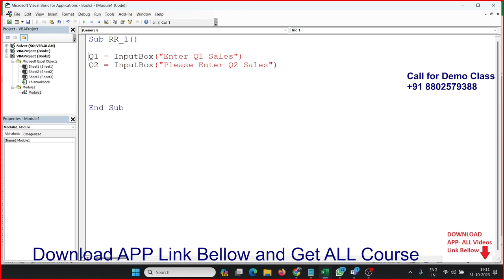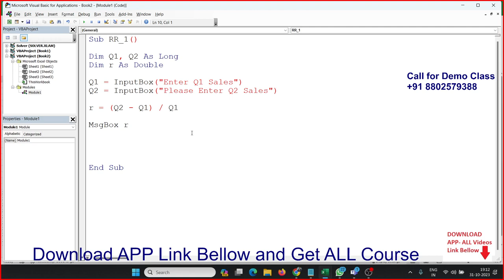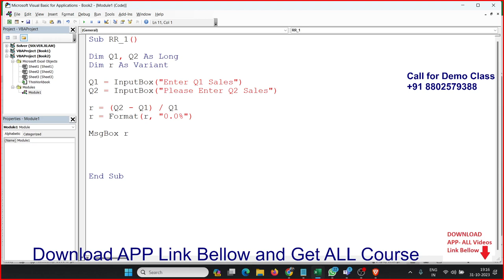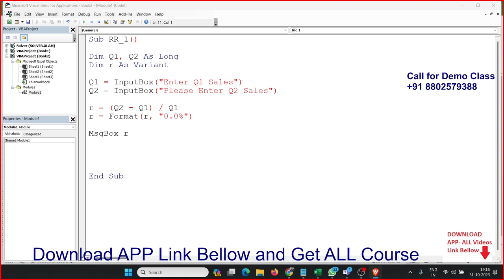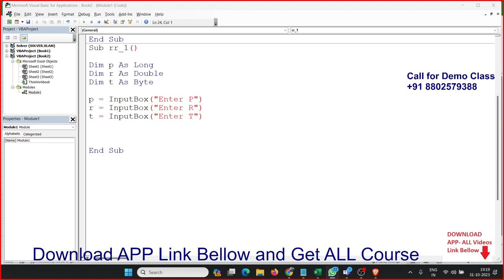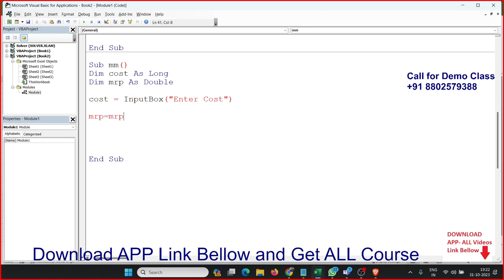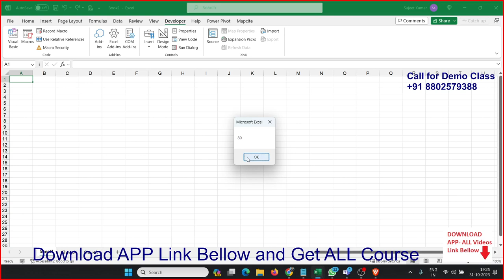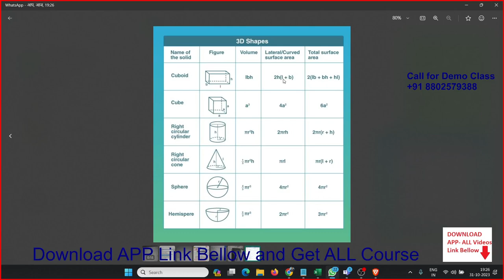Learn VBA with Sujeet Sir in Hindi